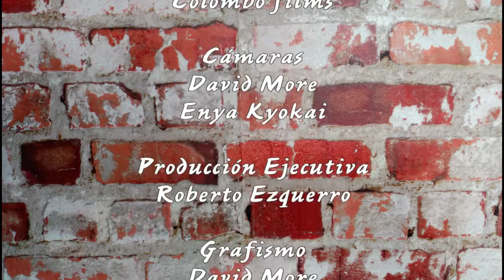La última y nos vamos – Liliana Fernández